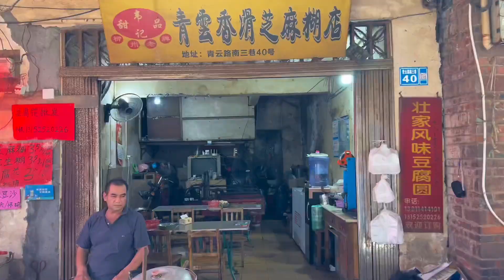来广西柳州嗦粉逛菜市场美食全攻略～吃不完根本吃不完哈哈